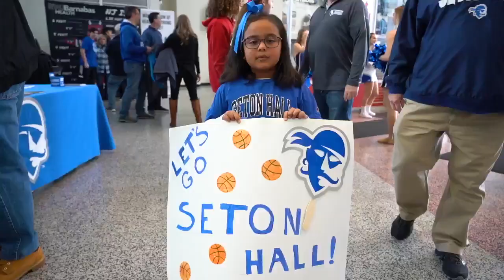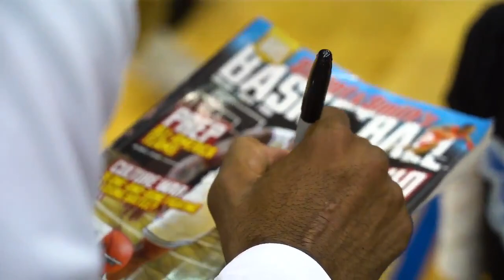Men's Basketball's The Voyage: Chapter 6, Kids Day